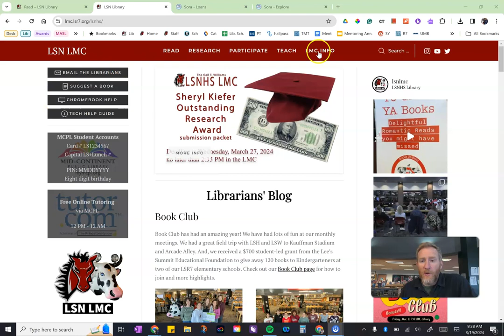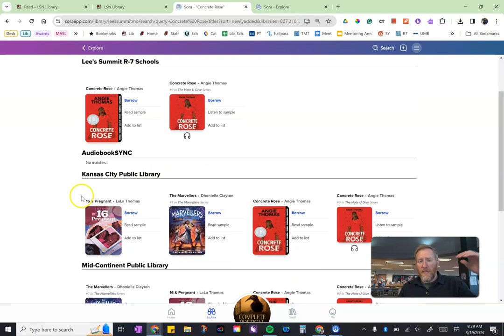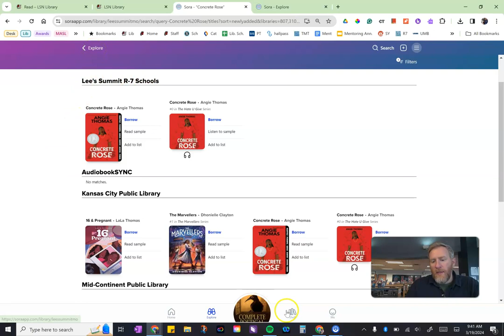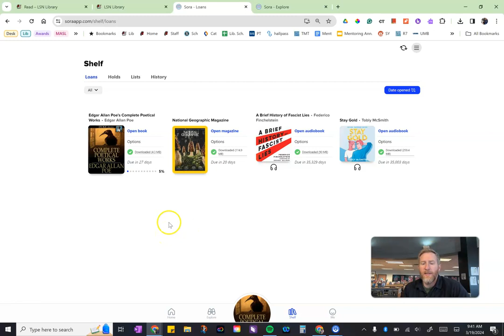Sora--Add a library, hold, and search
This video shows students how to add a library, add a hold, and search across multiple libraries within Sora.